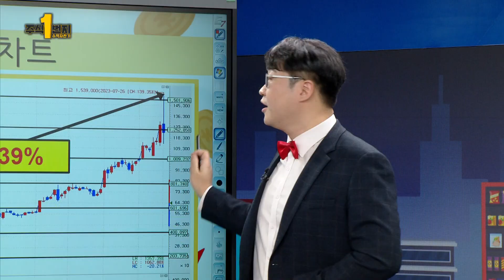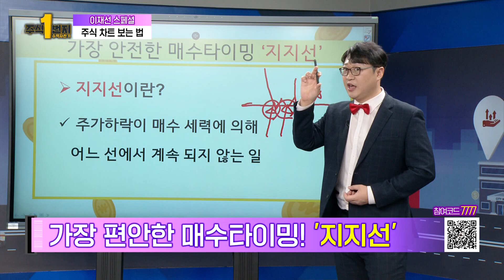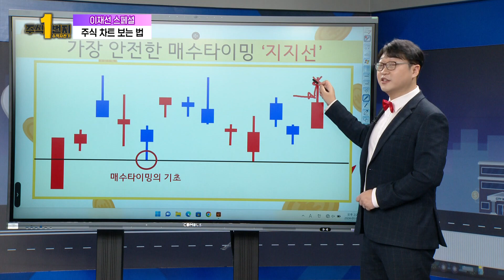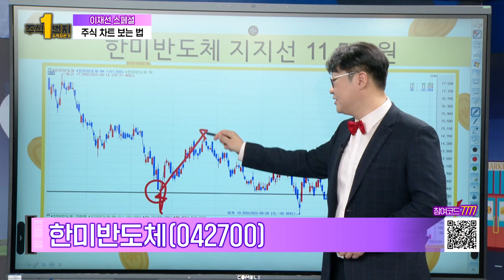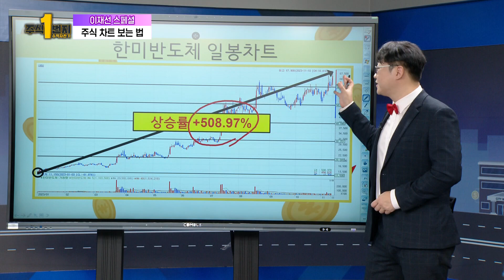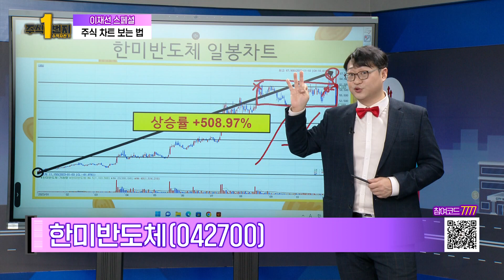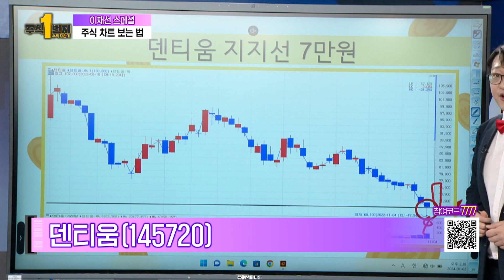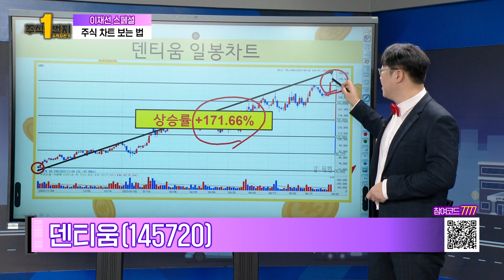[주식1번지_수익자판기] 주식 전문가 이재선 스페셜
바로 [주식 1번지_수익자판기]
'주식 1번지'에 들려서 핫한 주식 정보 얻어 가세요!